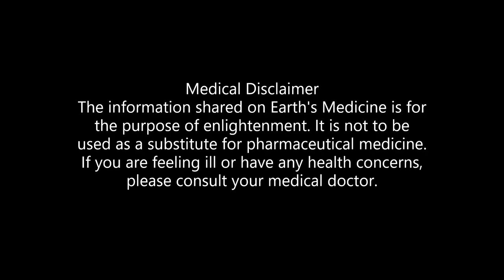Lose Weight Fast with this formula / 5 Health Benefits of Lemon Water / Earth's Medicine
In this video, you will learn how to lose weight fast using a special formula. You will also learn 5 benefits of drinking lemon water, as well.

Research has been done on lemons and water independently. However, limited research has been done on lemon water.

5 Potential Health Benefits of Lemon Water
1. It may promote hydration
Many persons do not like to drink water by itself. However, when lemon juice is added to water, it enhances the flavour, which may cause persons to consume more of the latter.
2. It may help with weight loss
Water causes us to feel fuller for longer periods of time. This may help to curb hunger pangs.
3. It may be a good source of vitamin C.
Even though it is not the best source of vitamin C, the amount of vitamin C  that is found in lemons is enough to prevent cardiovascular disease, stroke & reduce blood pressure. It can also build the immune system.
4. It may promote skin health.
This is because of the vitamin C content found in lemons, which may help with wrinkles, sun damage & moisturizing the skin.
5. It may promote digestive health
Our stomach contains hydro chloric acid & lemons also contain acids, which can help to boost our stomach acid. This may help to promote digestion.

Lemon Water Drink
(1 serving)

Ingredients
250 ml water
1 tbsp lemon juice
1/2 of a juiced lemon sliced
1 tsp cumin seed powder

Method
1. Add all ingredients, except for lemon juice to a pot.
2. Boil for 3 - 5 mins.
3. Turn off the fire & allow to cool.
4. Add lemon juice.
5. Strain into a glass.

Instructions: Drink every morning for fast & effective weight loss, detoxification & treatment of digestive issues, such as bloating & flatulence.

If you would like to see similar content in the future, then please subscribe to this channel & turn on your notification, so that you can be alerted whenever I upload new videos.